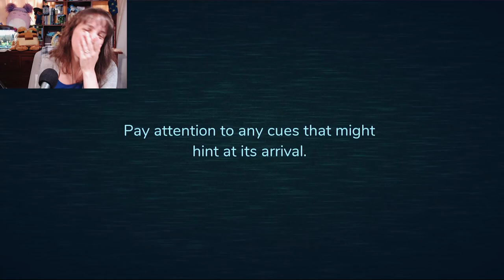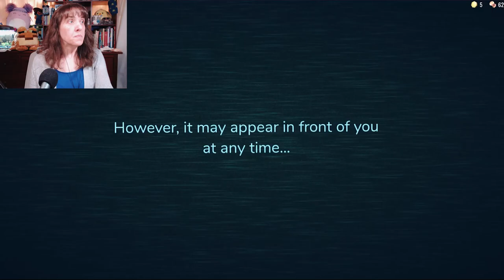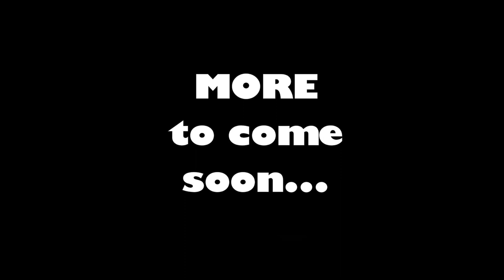[CODES] How to NOT have Anxiety? - Roblox Doors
Jump scares EVERYWHERE! Will we make it all the way? Past Door 50? How far have you made it in this game? Who is your favorite boss?